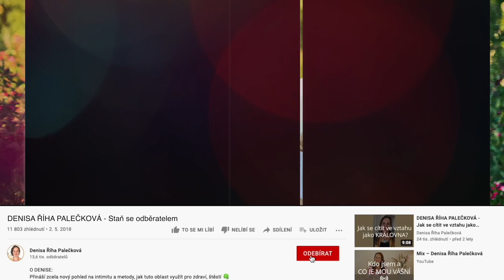DENISA ŘÍHA PALEČKOVÁ - Jak vyřešit krizi ve vztahu a nevěru partnera?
✍️ „Procházíme s manželem krizí díky jeho nevěře během loňského roku. Bohužel nevím, zda jde naše manželství ještě zachránit. Doporučila byste nám v této situaci Retreat pro páry? Už se dlouho trápíme a nevíme, zda setrvat nebo se rozvést.“

Nevěra je časté téma posledního roku.

💑 Jaké jsou kroky, abyste vztah vzkřísili a znovu naplnili radostí a důvěrou?
💑 Lze vyčistit a uzdravit vztah od zkušenosti nevěry, která i po delší době stále vyvolává smutek, vztek a nedůvěru?

Má doporučení si poslechněte ve videu.

Doporučuji se zúčastnit RETREATU PRO PÁRY (online) který poběží 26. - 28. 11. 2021 a můžeš ho se svým partnerem/partnerkou absolvovat z pohodlí domova.

Na kurzu zjistíte mnoho věcí o sobě a Vašem vztahu.

Podíváme se na oblasti:
✅ každodenní komunikace,
✅ vyjadřování pocitů a emocí,
✅ naslouchání jeden druhému,
✅ odlišnosti v prožívání muže a ženy v kontextu každodenního i intimního života

a další zkušenosti, kterými budeme uzdravovat a čistit případná bolavá místa, která v průběhu vztahu i života vznikla.